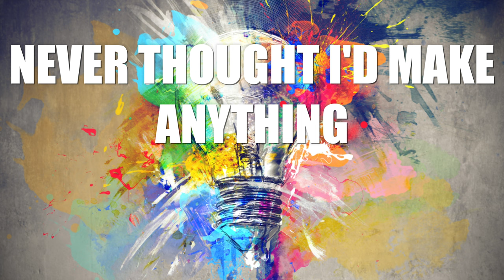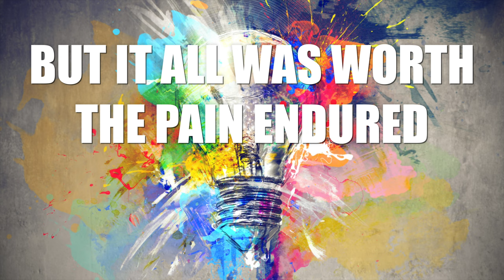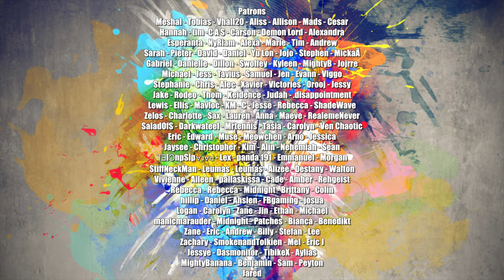Nathan Wagner - Creative Mind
Song Written by Nathan and Tiffany Wagner
Recorded/Produced and Performed by Nathan Wagner

"Creative Mind" is live on all platforms!

I really struggled through education and honestly through most normal human things. I’ve always been extremely in my head. For the longest time, I thought it was because I was dumb. No matter what I did, I couldn’t focus on anything that was out of my normal wheelhouse. I’d just hit a mental wall. This songs about the tension of being a little different trying to fit into a world not necessarily acclimated to my frame. I really hope you like it! Love you all!

I wasn't going to finish this one, but a few patrons said they liked it, so here it is! Huge shout out to Destany and Aylias! This one's dedicated to you! Love you all!

Lyrics
I always was the kid who sat in class and dreamed of stories
They saw numbers I saw colors just how it was
The teachers never understood my framed forever worried
Wanted total recall the only default
They’d say why you got your head up in the clouds
I said why’d I wanna stay there on the ground
Never thought I’d make anything of myself just useless
Had to get stronger to hold on longer that’s what I did

I heard if you don’t quit
Then you’re bound to win
So I  gotta dream big
Cause I won’t give in
Ima take this vision to the top
For the kid who feels he’s not enough
And we’ll shine through the dark
Be who we are

Never understood the way I was It got so lonely
Everyone though I wasn’t good enough to make it work
Had to go for hours and hours through sweat and tears
To write a different story
But it all was worth the pain endured it helped me learn
Sometimes critics are the ones that make us thrive
Lack of honesty’s the way we die
Now every singe day we’re inching a little closer
I can’t believe it just keep on pushing on

I’ma take this vision to the top
Like shooting stars
Like shooting stars